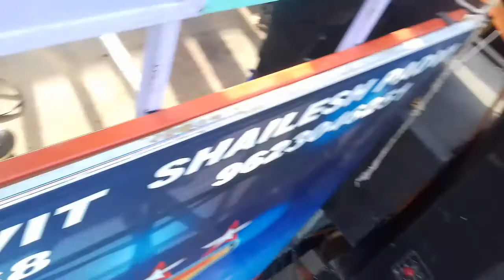👍𝙈𝙀𝙃𝙀𝙆 𝙎𝙏𝘼𝙍 𝘽𝘼𝙉𝘿 𝙂𝙃𝙊𝙂𝘼𝙇𝙋𝘼𝘿𝘼 👌👌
Kundyaamba

2019